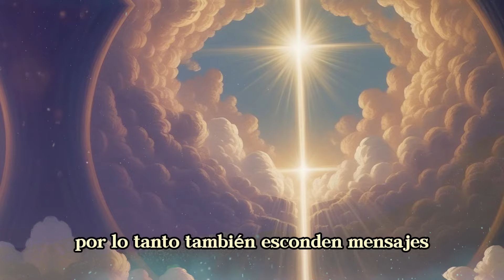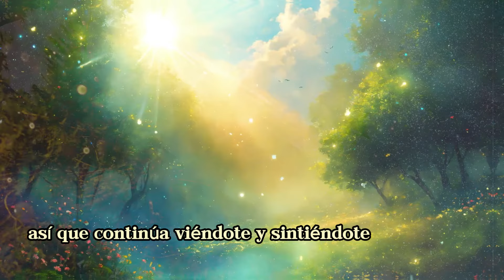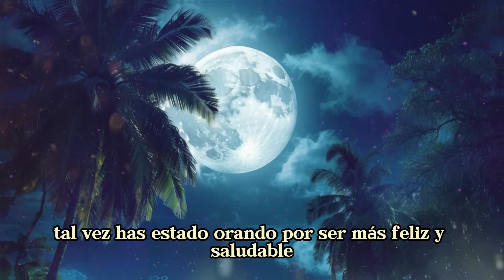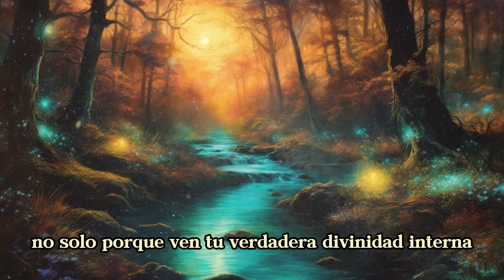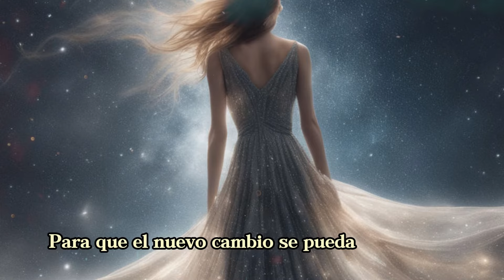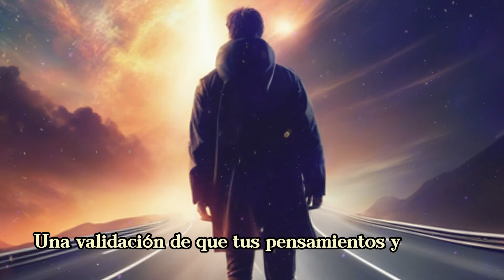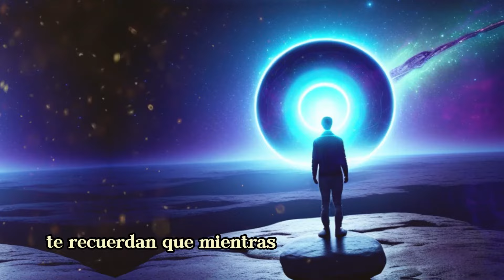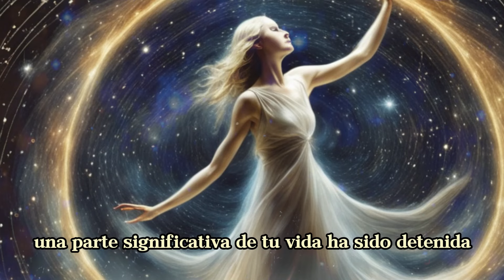El Código SECRETO detrás de los Números 11:11, 223, 554, 13... y su Significado Espiritual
Mensajes Canalizados.

SINCRONICIDAD de los NÚMEROS - SIGNIFICADOS de los Números y las combinaciones numéricas

Magia de Llamas Gemelas

Ƹ̵̡Ӝ̵̨̄Ʒ🌟💕Ƹ̵̡Ӝ̵̨̄Ʒ🌟💕Ƹ̵̡Ӝ̵̨̄Ʒ🌟💕Ƹ̵̡Ӝ̵̨̄Ʒ🌟💕Ƹ̵̡Ӝ̵̨̄Ʒ🌟💕Ƹ̵̡Ӝ̵̨̄Ʒ🌟💕Ƹ̵̡Ӝ̵̨̄Ʒ🌟💕Ƹ̵̡Ӝ̵̨̄Ʒ🌟💕Ƹ̵̡Ӝ̵̨̄Ʒ🌟💕Ƹ̵̡Ӝ̵̨̄Ʒ🌟💕

Ƹ̵̡Ӝ̵̨̄Ʒ🌟💕Ƹ̵̡Ӝ̵̨̄Ʒ🌟💕Ƹ̵̡Ӝ̵̨̄Ʒ🌟💕Ƹ̵̡Ӝ̵̨̄Ʒ🌟💕Ƹ̵̡Ӝ̵̨̄Ʒ🌟💕Ƹ̵̡Ӝ̵̨̄Ʒ🌟💕Ƹ̵̡Ӝ̵̨̄Ʒ🌟💕Ƹ̵̡Ӝ̵̨̄Ʒ🌟💕Ƹ̵̡Ӝ̵̨̄Ʒ🌟💕Ƹ̵̡Ӝ̵̨̄Ʒ🌟💕

Ana Paula

Meditaciones Canalizadas
Meditaciones Guiadas